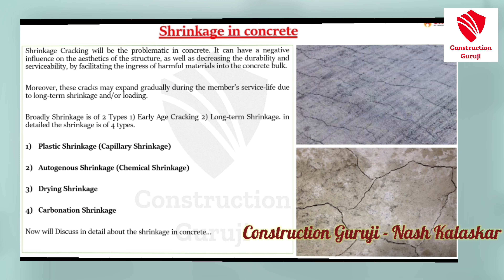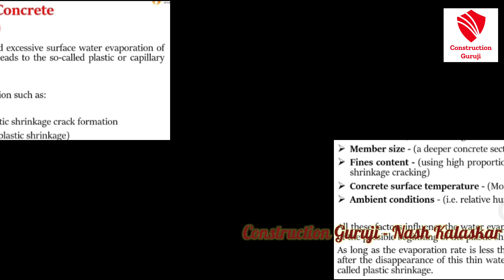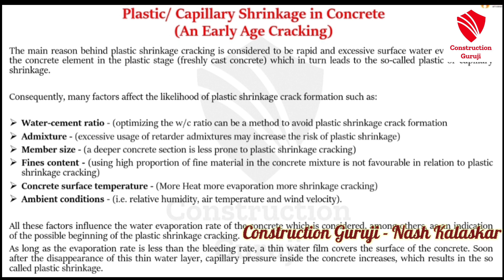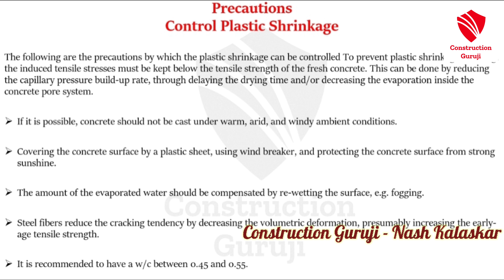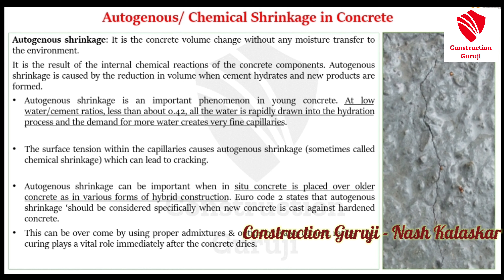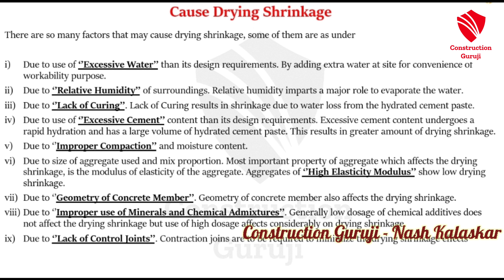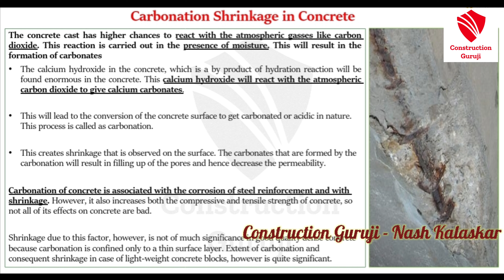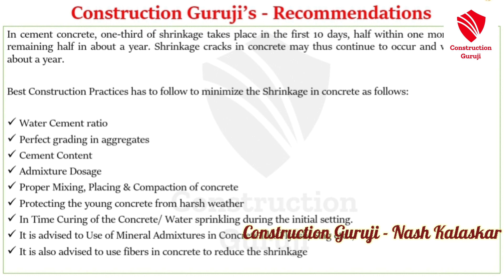కాంక్రీట్ పగుళ్లు - Shrinkage Cracks in Concrete- Detailed Analysis- Cracks Series-Chapter -3 Telugu